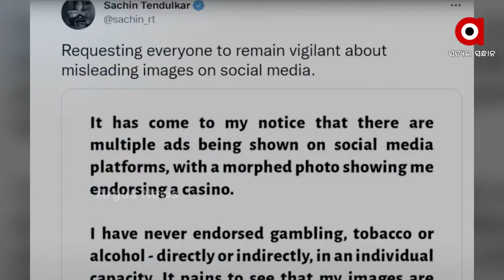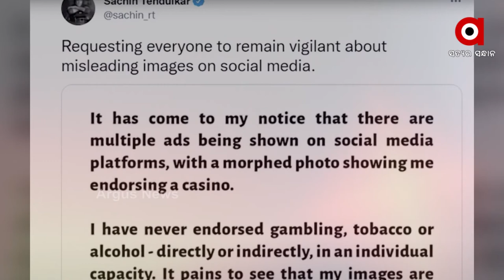Sachin Tendulkar to Take Legal Action Against the use of His Morphed Images in a Casino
Cricket legend  and Master Blaster Sachin Tendulkar has expressed shock over his allegedly morphed images being used to endorse a casino and said he will soon be taking legal action against the misuse of his image.